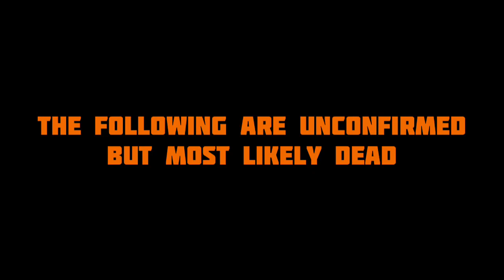Star Wars: The Bad Batch Season 2 Imperial Death Count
Hello There! Welcome to another Kill Count video.

Special Thanks to @CommanderThireYT for providing the clips.